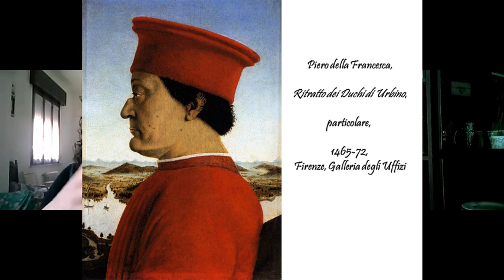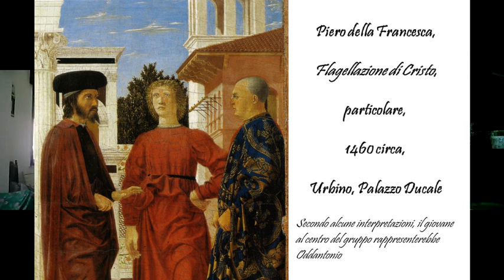La giovinezza della "Volpe" di Urbino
Parleremo della giovinezza di Federico da Montefeltro.

Link immagini video su Federico da Montefeltro

Parte Prima

Particolare con Oddantonio della Flagellazione di Cristo di Piero della Francesca

Lunetta attribuita a Francesco di Giorgio Martini con Federico da Montefeltro e Ottaviano degli Ubaldini

Autore della foto con panoramica di Urbino: Sara Bacchiocchi
Musica gentilmente concessa dal nostro amico e collaboratore il Cappellaio Matto 2012